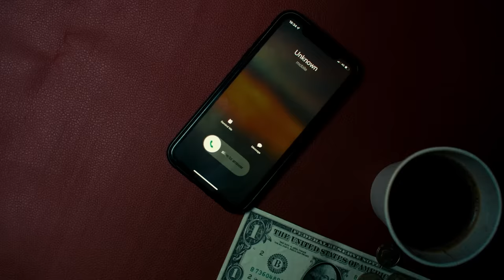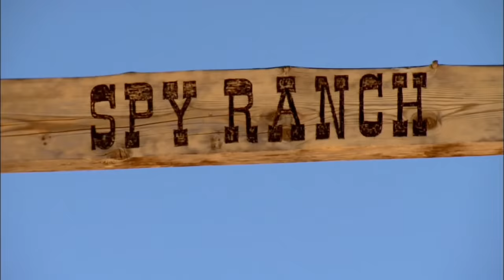Here's How I Got Into The CIA...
Grab a copy of the "Spy Secrets That Can Save Your Life"

In this video, I'm telling the story of how I got into the CIA. It's not an easy journey, but it's one that I'm proud of.

If you're interested in joining the CIA, then this is the video for you! I'll share with you the steps I took to get into the CIA and the lessons I learned along the way. I also share with you the reason I left the CIA and how I started the Spy Escape and Evasion where I teach self-defense, evasive driving, and more.

00:00 Intro
01:38 My post-college life
03:11 My CIA journey
06:02 The reason I left the CIA
08:33 This is how I started Spy and Escape Evasion
11:32 Here's how to get into the CIA

Learn To Build The Ultimate "BUG OUT ESCAPE BAG."